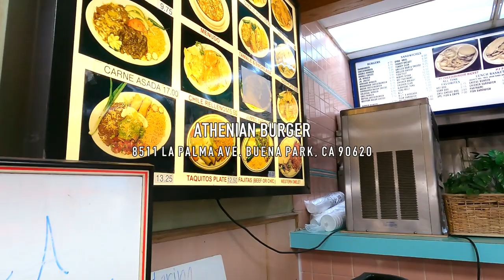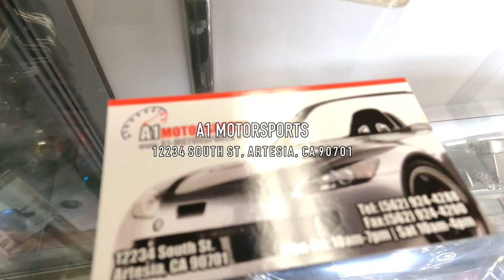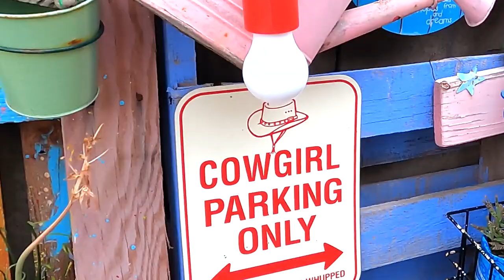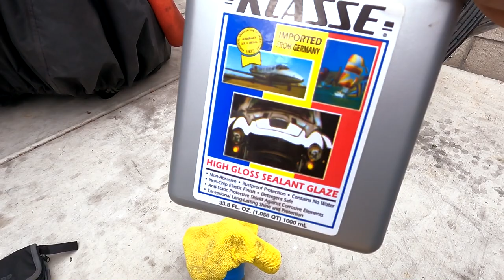#309 - Breakfast Burritos And Fancy Coffee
060523 - We're not food critics but we know a good food joint when we try one! Today we bring you along to check out one of our favorite local breakfast burritos at Athenian Burger in Buena Park, California. We see a little bus stop drama just before we make our way over to Jason's favorite coffee shop, Homeboy Coffee in Artesia, California.